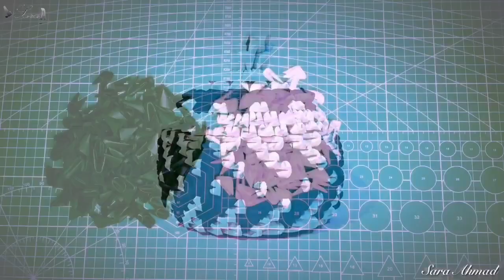Next - How to make 3d origami Box 58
or
How to make 3d origami Pieces Tutorial